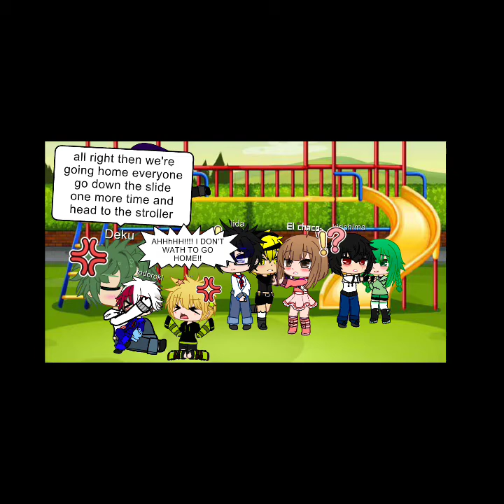Deku class gets turned into kid's pt 1 *gotcha life*